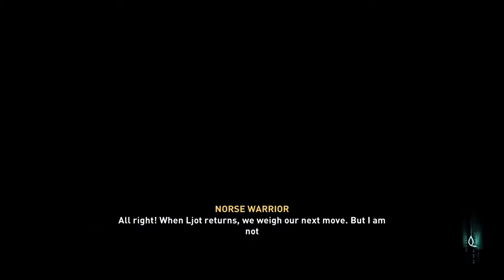Assassin's Creed Valhalla Walkthrough Part #3 - The Hidden Blade (PS4 Pro)